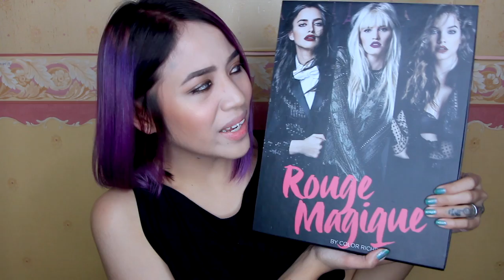ROUGE MAGIQUE LIPS | L'OREAL COLOR RICHE | LIP SWATCHES | JESSICA GODINEZ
To be honest, I get scared when I do lip swatches for matte lipsticks but this one - this one made it easy. :) Walang tugging, smooth lang and application, no joke. L'Oreal's going to release a new collection in April, that's ROUGE MAGIQUE. It's 15 shades of nude and neutrals.Tip: Neige Reveur and Miss Chocolate ang the best for filipinas, :)

These will be sold for P400 each. Pero Lazada will put these babies on sale happening March 21-23. :D